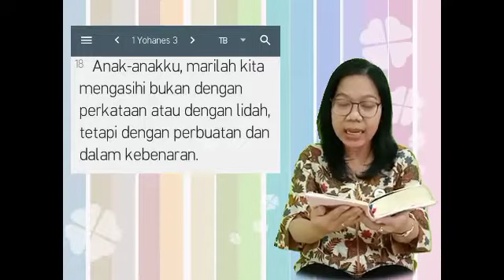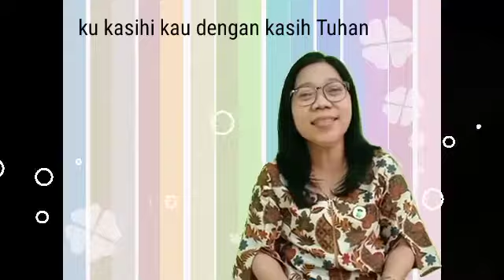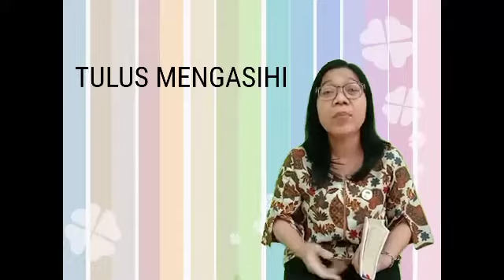Morning Devotion : Mengasihi dengan kebenaran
Tuhan Yesus mengasihi kita semua dengan cara disalibkan, karena dengan disalibkan, mati, dikuburkan, bangkit dan naik ke sorga.
Karena Tuhan Yesus sangat mengasihi kita, bagaimana dengan kita anak-anak? Apakah kita bisa mengasihi secara benar dan sungguh-sungguh kepada orang-orang disekitar kita?